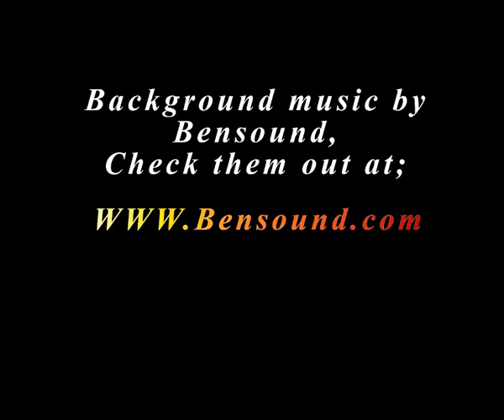Dork Studios production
Driving my Chevy!